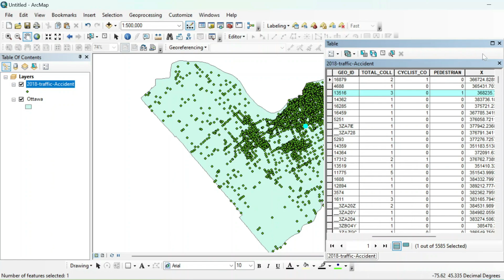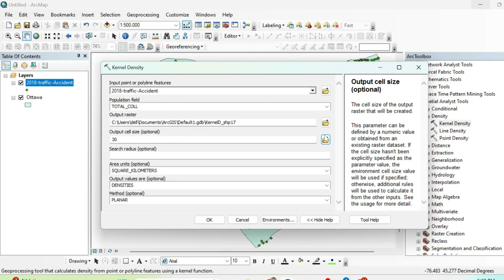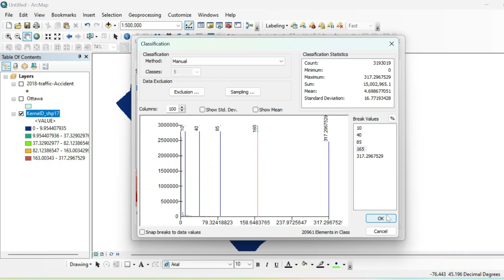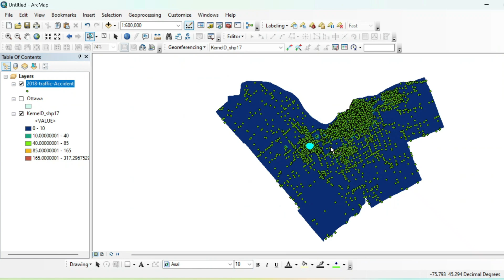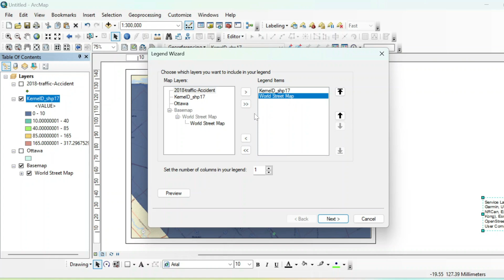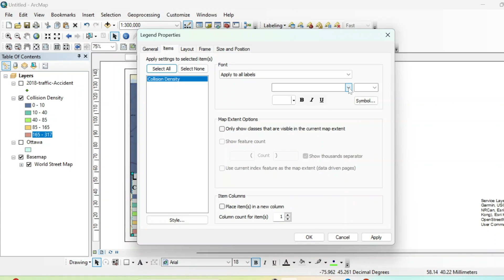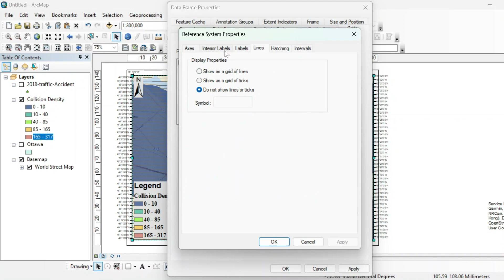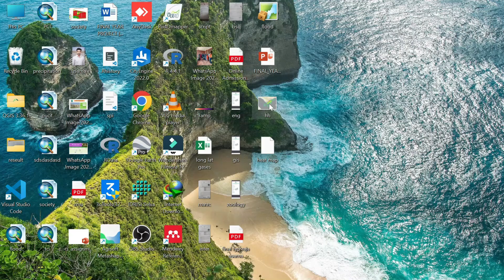ArcGIS heat map complete tutorial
Welcome to our in-depth tutorial on how to create a heat map using the Kernel Density tool in ArcGIS! In this video, we provide a step-by-step guide on leveraging the powerful features of ArcGIS to visualize spatial data through heat maps.

In this video, you will learn:

What a heat map is and why it is useful for spatial analysis.
How to load your data into ArcGIS.
How to access and use the Kernel Density tool in ArcGIS.
Setting the appropriate parameters for the Kernel Density tool to generate a meaningful heat map.
Understanding the Population field and its impact on your heat map.
Tips for visualizing and interpreting the resulting heat map effectively.
Heat maps are essential tools in GIS for identifying hotspots and understanding patterns within your spatial data. Whether you're analyzing traffic accidents, crime incidents, or any other point data, the Kernel Density tool in ArcGIS can help you visualize data density and make informed decisions.

Key Topics Covered:

Introduction to Heat Maps
Loading Data in ArcGIS
Using the Kernel Density Tool in ArcGIS
Setting Parameters for the Kernel Density Tool
Visualizing and Interpreting Heat Maps
By the end of this tutorial, you’ll be equipped with the knowledge to create your own heat maps using the Kernel Density tool in ArcGIS, enhancing your data analysis and presentation skills.

how to make a heatmap,what is a heatmap,arcgis heatmap tutorial,how to create a heatmap using arcgis pro,heatmap arcgis example,heatmap arcgis,heatmap explained,heatmap arcgis pro